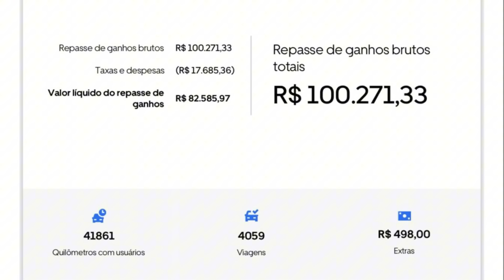🥵 QUANTO VAI CUSTAR A REGULAMENTAÇÃO DA UBER PARA MOTORISTAS